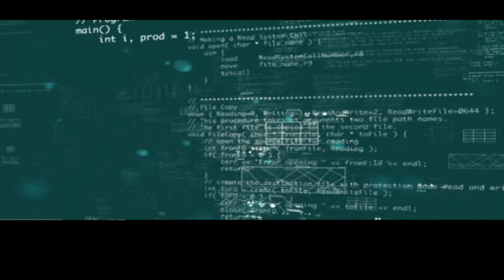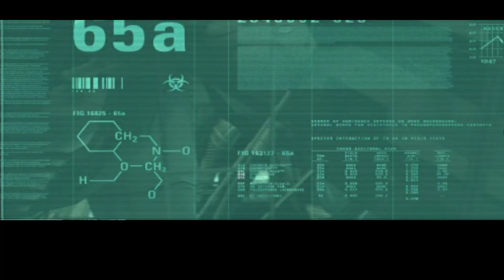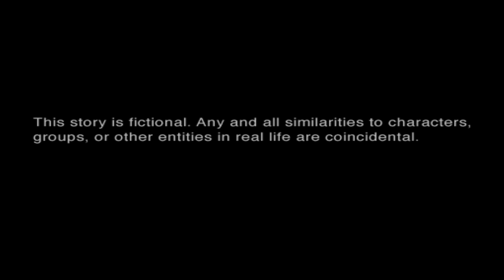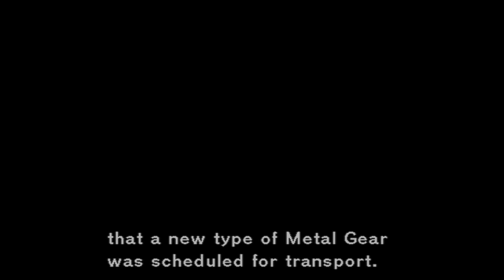METAL GEAR SOLID 2 PART 1 Gameplay Walkthrough FULL GAME REMASTERED